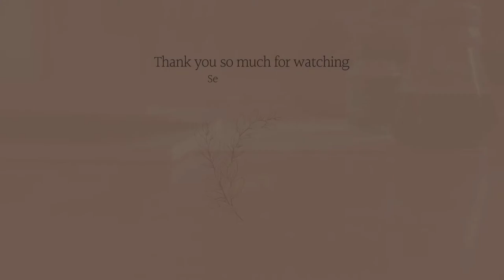slow living in october & being productive | epipa story no. 08 | simple living silent vlog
Slow Living is my favorite lifestyle. Being productive but also having a slow and simple living is a cherished daily habit - and sometimes quite a challenge.
Inspired by Youtubers like Sueddu, Haegreendal, Nyangsoop and Hamimommy, I want to show you what my simple life looks like. Even if or precisely because I let myself be distracted from daily tasks sometimes, I try to create moments of slowing down. It helps me to be more present, focused and happier in my daily tasks. In this video I want to give you an idea of what slow life can be like.

IN CASE YOU´RE LOOKING FOR MY FAVOURITES:
↟ THINGS SHOWN IN THIS VIDEO ↟
Wooden fork
Coffee Maker
Egg Organizer
Japanese Knitting Stitch Bible

↟ OUTDOOR:
Camgingaz Twister

| MY BOOKS | (available in german, englisch & french)

| MY EQUIPMENT |
Mic 1
Mic 2
Camera Rucksack
IpadPro + ProCreate
Apple Pencil 2. Gen.

I makevideos and vlogs of my life as an author of knitting books, sharing inspiration for your home, wardrobe & creative life. I show you my small little loving world called epipa for your inspiration and relaxation.

I also do (unpaid) self-promotion whenever you see the epipa logo, my knitting patterns or the epipa yarns.